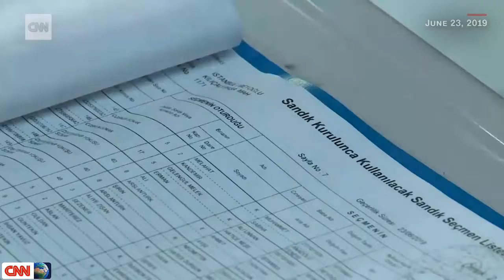Oct 19, 2019 | Syria 'ceasefire' Clashes continue despite US brokered deal with Turkey